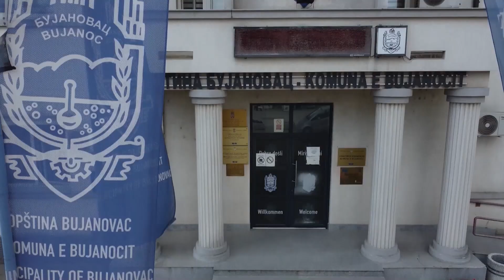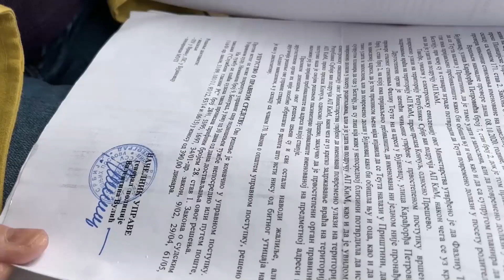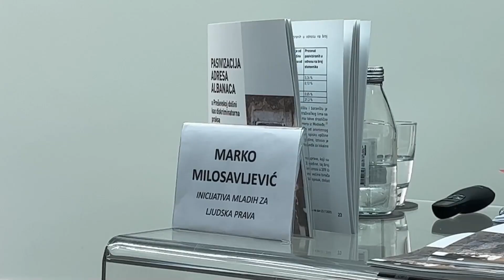Serbia: Șicane la adresa albanezilor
Oficiul de evidență a populației din Serbia scoate din registru cetățenii care nu și-au folosit locuințele mai mult de șase luni. Dar se pare că aceste măsuri îi afectează în principal pe albanezii care trăiesc în sudul Serbiei și lucrează în Kosovo. Mulți cred că această situație nu este o coincidență. Prin urmare, albaneza Teuta Fazljiu a decis să facă plângere la Curtea Constituțională.